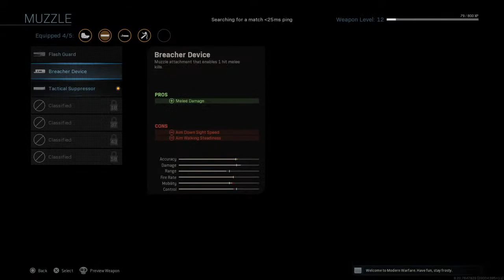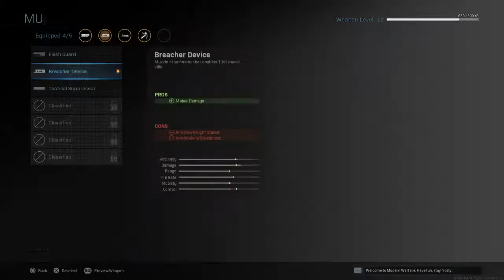CALL OF DUTY MODERN WARFARE DANSK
Sub til mig